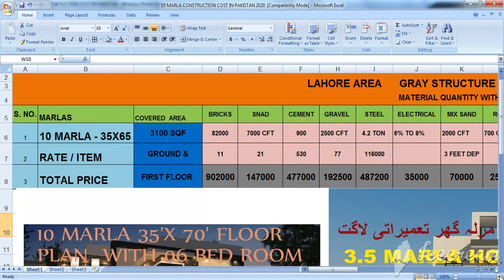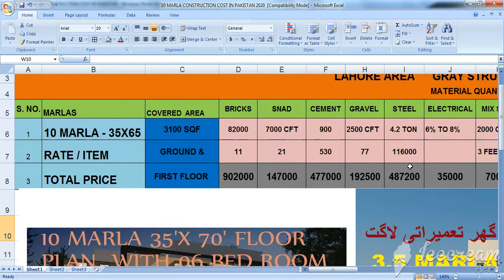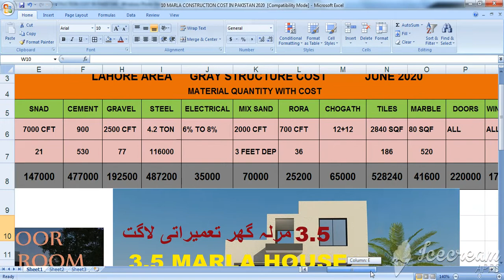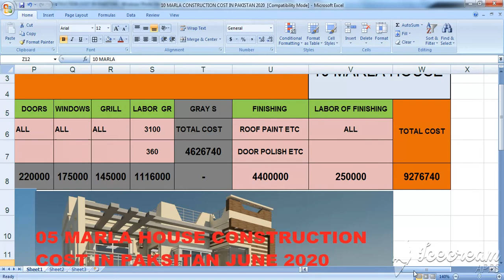HOW TO KNOW 10 MARLA HOUSE GREY STRUCTURE COST IN PAKISTAN |پاکستان میں تعمیراتی لاگت کا 10 مرلہ گھر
10 MARLA HOUSE CONSTRUCTION  COST IN PAKISTAN | CONSTRUCTION COST IN PAKISTAN JUNE 2020|پاکستان میں تعمیراتی لاگت کا 10 مرلہ گھر
construction cost of 10 marla house in pakistan
grey structure latest house construction cost